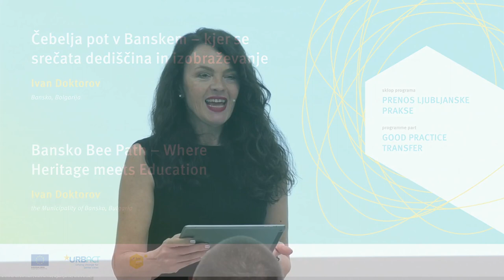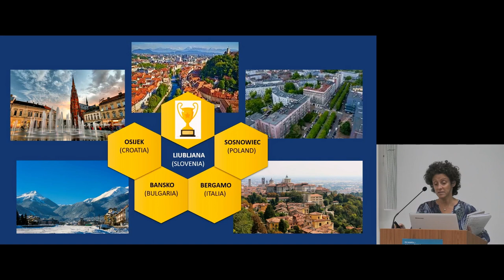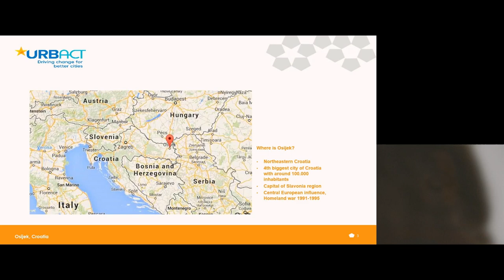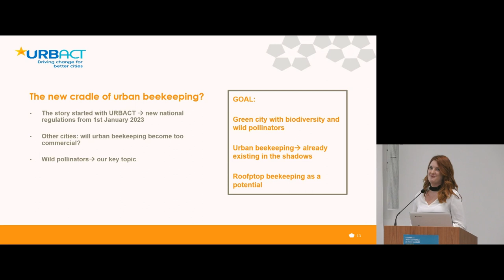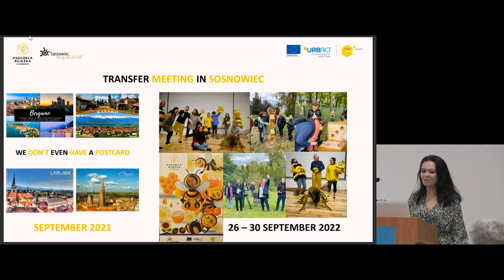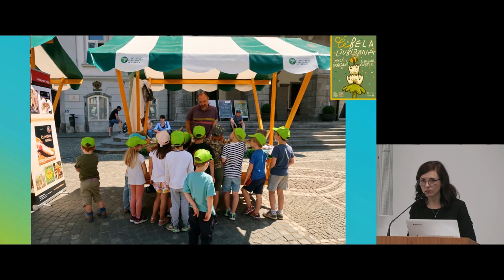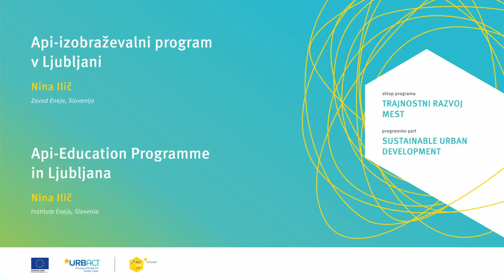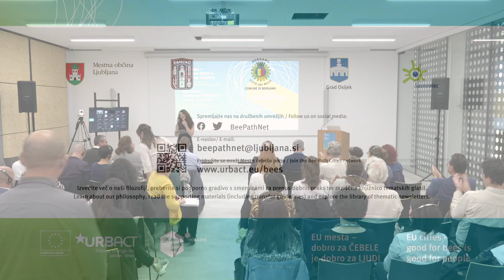Transfer of Ljubljana’s Good Practice on Urban Beekeeping to EU Cities (English)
Transfer of Ljubljana’s Good Practice on Urban Beekeeping to EU Cities presented by:
Bansko Bee Path – Where Heritage meets Education. Ivan Doktorov, the Municipality of Bansko, Bulgaria
In Bergamo, Citizens and Institutions Act Together for a ‘Bee and Pollinator-Friendly’ City. Mara Sugni, Botanical Garden, the Municipality of Bergamo, Italy
The New Cradle of Beekeeping. Helena Kolenić, the Municipality of Osijek, Croatia
Bees for Dummies. Edyta Wykurz, the Municipality of Sosnowiec, Poland
Recent Evolution of Ljubljana’s Bee Path. Branka Trčak, the City of Ljubljana, Slovenia
Api-Education Programme in Ljubljana. Nina Ilič, Institute Eneja, Slovenia

The final conference titled 'EU cities - good for BEES is good for PEOPLE, a transformation into green sustainable cities’ was the conclusion of the transfer of sustainable urban beekeeping knowledge from Ljubljana to nine EU cities (BeePathNet and BeePathNet Reloaded). The event that took place in Ljubljana (25th October 2022) joined residents of over 45 cities and 17 different countries worldwide either in person or virtually. It was also the official launch of the international network of Bee Path Cities – the movement that will continue to promote the vision of creating cities that are “good for pollinators and therefore good for people” beyond the project. Conference presentations and videos including the Philosophy of Bee Path Cities and guidelines for new cities to implement the movement are available on network web